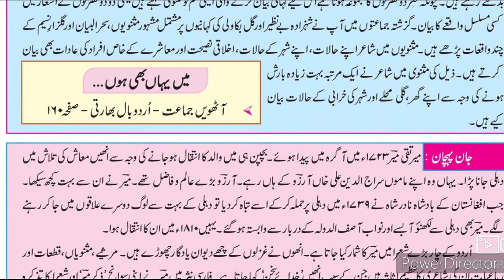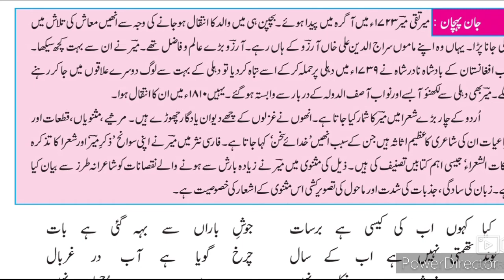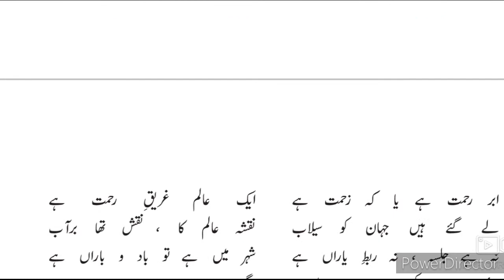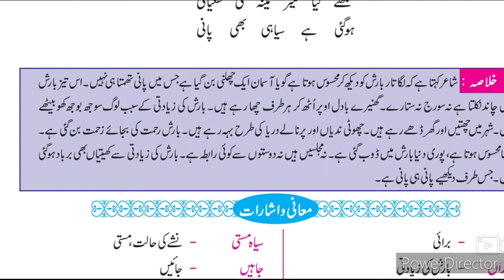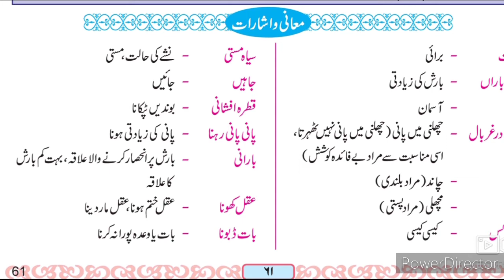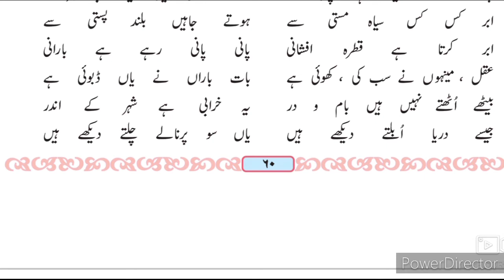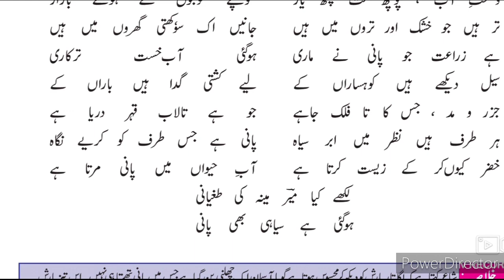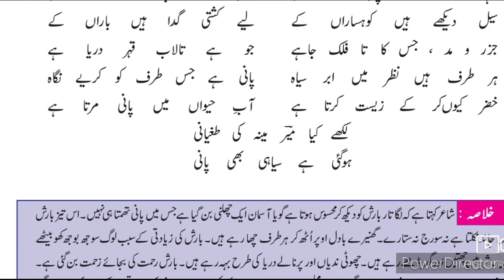9th Urdu 3 نظم Barish ki Mazamat mein Urdu Medium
This video gives you complete information about the poem 3 Barish ki Mazamat mein Urdu medium 9th اُردو Urdu Nazm. This video is useful for students. This video helps students of Urdu medium. Urdu medium channel by sir Abdul sattar khan provide quality online education for students of Urdu medium.